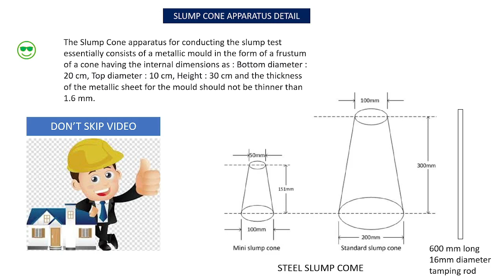Slump Cone Apparatus | Concrete Test | Slump Checking | CEI